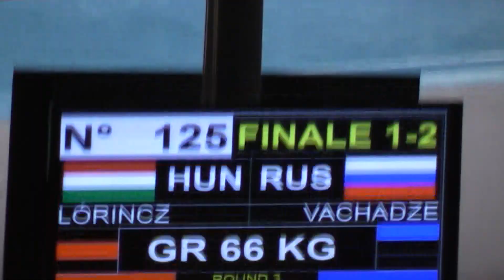EM2011 RINGEN FINAL GR 66KG LORINCZ (HUN) - VACHADZE (RUS) TEIL 3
EM 2011 RINGEN DORTMUND GERMANY OLYMPIC WRESTLING LUTTE GRECO ROMAN